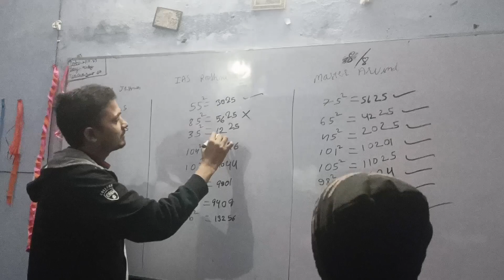फूल कभी जब बन जाए अंगारा🔥 IAS Roshni Vs Master Arvind🔥 Random Test 😍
IAS Roshni Vs Master Arvind🔥
Random Test😍
फूल कभी जब बन जाए अंगारा🔥
Our "Flowers" are On the their way to become "Angara"🔥
निशुल्क शिक्षा केन्द्र, महेशलुण्डी